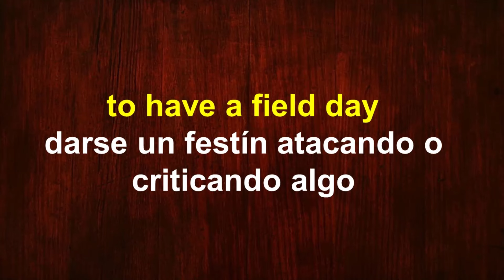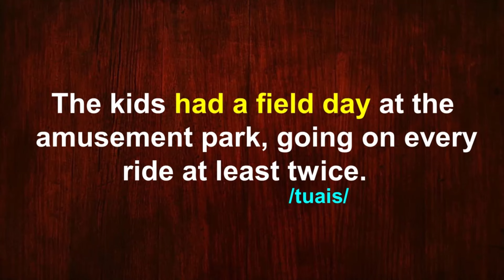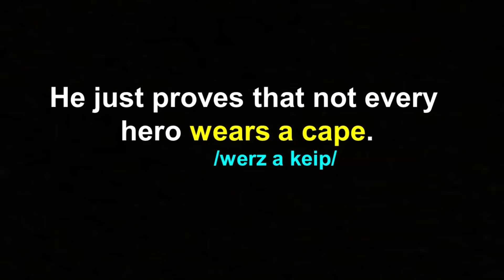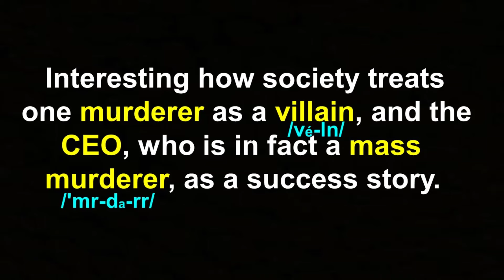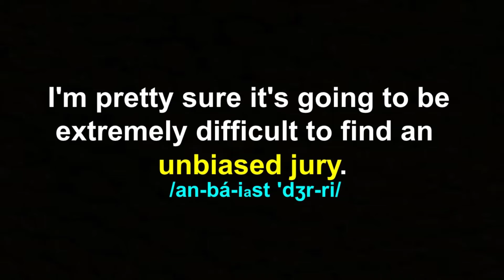¿Sabes cómo usar “TO HAVE A FIELD DAY” en INGLÉS?